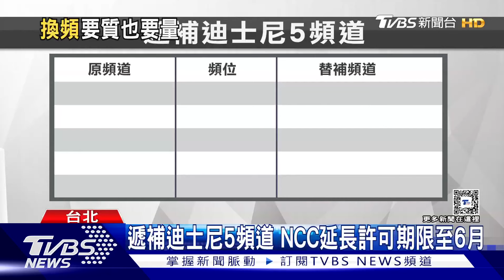迪士尼5頻道懸缺 BBC.電影台.韓國台卡位｜TVBS新聞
迪士尼集團旗下11個頻道，去年底退出台灣，其中5個基本頻道需要遞補，可能名單會有韓國台、電影台、及BBC頻道，不過NCC今(20)天強調，目前取捨標準不會只看收視表現，"頻道質量"也會納入考慮，希望遞補頻道可以多推"本土節目"。